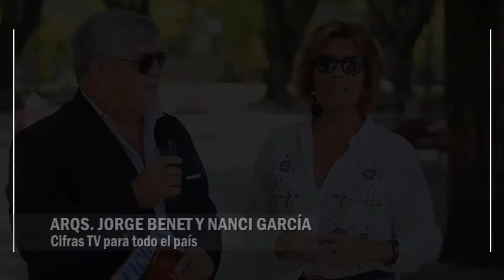Cifras TV: Sumario del Programa (28-03-21)